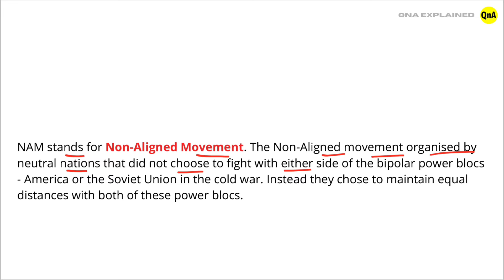What is the full form of NAM ? - QnA Explained